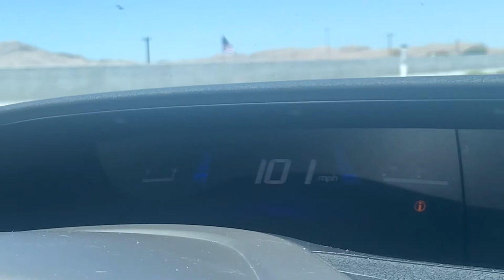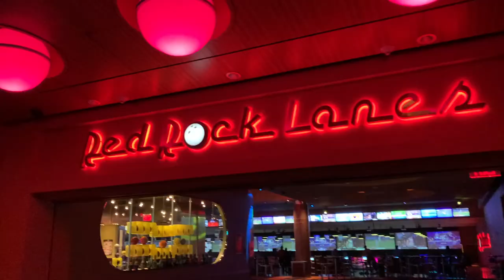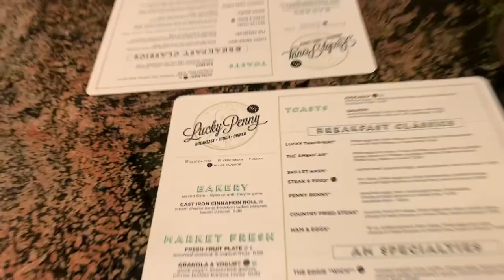Vegas Trip (Canelo Fight)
I'll be back sooner than later!